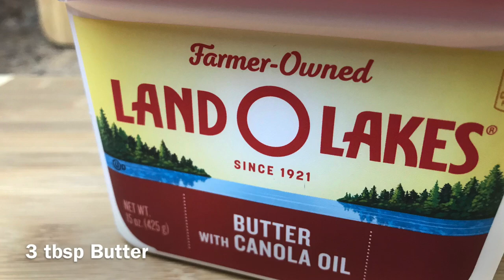How To Make Salted Egg Yolk Shrimp / Cooking with Grace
In this video, I’ll show you how to make this finger lickin’ good shrimps that you’ll always look forward to eat again after you tried it!

INGREDIENTS

1/2 lb Shrimps
5 pcs Salted Egg Yolk ( mashed)
1 Egg ( separate egg white from egg yolk )
3 tbsp Potato Starch
3 tbsp Butter
1/2 tsp Cooking Oil
5 cloves Garlic ( minced)
1 tbsp Ginger ( grated)
4 pcs Fresh Red Chillies
5 stalks Curry Leaves
1 tsp Sugar
1/2 tsp Chicken Flavored Broth Mix

HAPPY COOKING!!!

How to make SHANGHAI - STYLE BORSCHT 罗宋汤 I Easy Instant Pot Recipe in less than 30 minutes

Easy Lo Mai Gai 糯米雞 (Glutinous rice with chicken) recipe with Chinese sausage in Rice Cooker

How to make One Pot Chicken with Garlic Rice I 30 Minute Meal in Rice Cooker